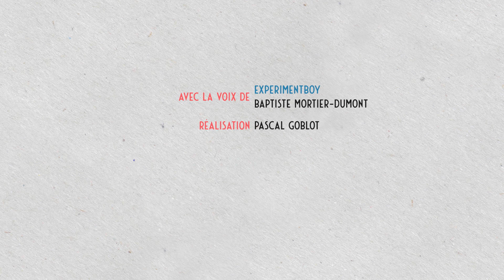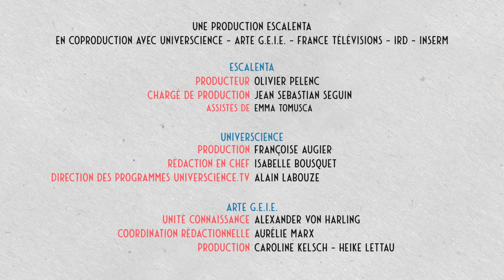Le vaccin contre la rougeole n’est pas indispensable | Data science vs Fake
On entend souvent dire que le vaccin contre la rougeole n'est pas indispensable. Qu'en est-il réellement ? Allons voir les chiffres. Les Data Science déconstruisent les Fake news et autres idées reçues en donnant les chiffres à voir, au pixel près.

Un épisode de la série « Data science vs Fake », coproduite par Universcience, Arte GEIE, France Télévisions Education, IRD, Inserm, Ministère de l'Enseignement Supérieur, de la Recherche et de l'Innovation et Escalenta.

Sources :
Questions réponses sur la vaccination rougeole – oreillons – rubéole 2017
Augmentation des cas de rougeole en France et en Europe : 17 décès en Roumanie
Situation épidémiologique de la rougeole en Europe au 13 juillet 2018
Claude HENGY
Données de l’ECDC European Centre for Disease Prevention and Control
ecdc.europa.eu/en/publications-data/monthly-measles-and-rubella-monitoring-report-february-2018
ecdc.europa.eu/en/news-events/measles-vaccination-gaps-teenagers-and-young-adults-highlighted-ecdcs-report#_ftn3

«  Immunisés ? Un nouveau regard sur les vaccins » de Lise Barnéoud (Ed. Premier Parallèle)